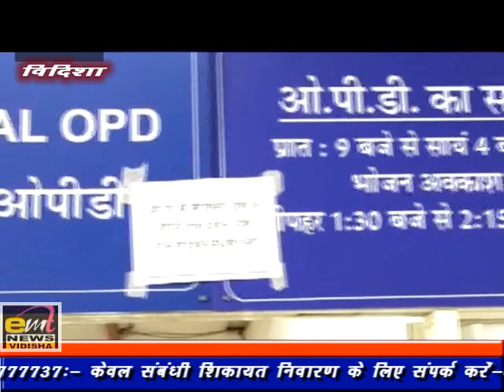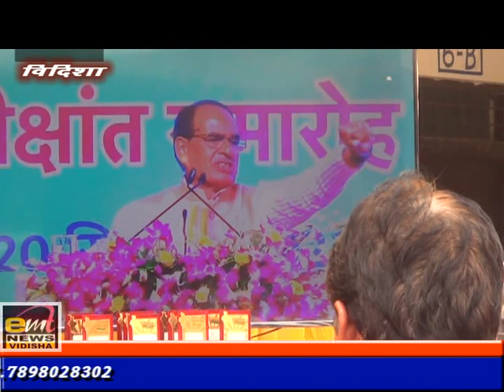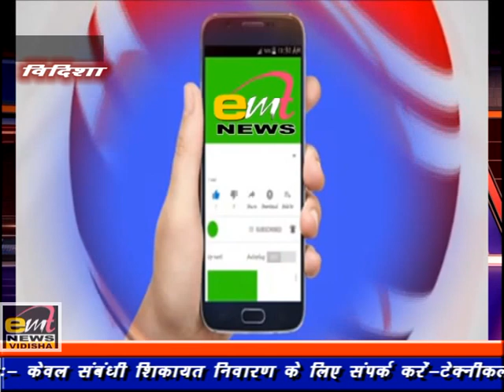20-09-2022 emtnewsvidisha विदिशा विदिशा emt vidisha delynews MPVIDISHA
vidisha ki khabre kai jankari se abgat karnaa